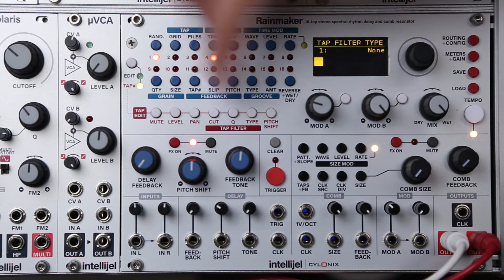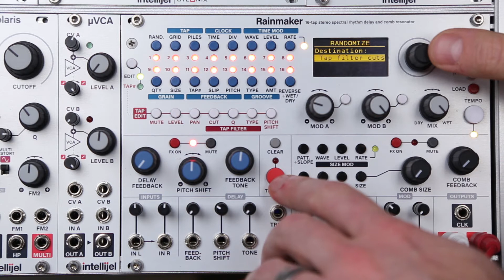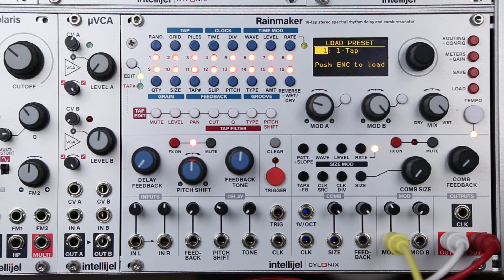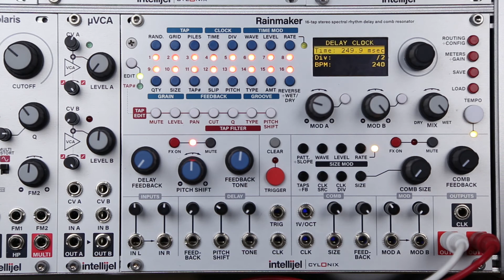Modal Synthesis With Rainmaker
In this tutorial we explore how to use the Rainmaker as a Modal Synthesizer.

The Intellijel/Cylonix RAINMAKER eurorack-format module provides a high-quality (96KHz sampling rate with 32-bit internal processing) stereo rhythmic delay and stereo comb resonator effect.

The stereo rhythm delay has 16 taps, each with its own resonant 2nd-order filter and granular pitch shifter. The filters have independently adjustable resonance and cutoff frequency, and can be set to either lowpass, bandpass, highpass or bypass operation. The filters are also capable of self-oscillation, enabling modal synthesis techniques. The granular pitch shifters have a range of 15 semitones up or 16 semitones down. Each tap can repeat at a rate value set in tap#’s in order to create regenerating echo effects.  The feedback signal has a lowpass/highpass tone control and its own pitch shifter. The tap delay times can range from 0.1 millisecond up to a maximum of 20 seconds. The overall delay times can be set with the rotary encoder, the tap tempo button, or synced to an external clock.

The stereo comb resonator section has 64 time-delayed taps which are summed together. This produces a deep comb filter or resonating effect. At large comb sizes (long time delays) a multiple echo effect is produced. The density of the resonator can be varied from 2 to 64 taps. The tap with the longest delay time is fed back to the input. High feedback levels, with short comb sizes, produce “Karplus-Strong” types of plucked string sounds. The relative timing of the 64 taps are set according to one of 16 different preset patterns, which provide different resonator timbres or echo rhythms. The comb size can be set either with the rotary encoder, an external clock or through a transposable 1v/oct input voltage.

The Rainmaker module has extensive voltage control capabilities. Direct voltage control is available for the delay feedback level and tone, the global pitch shift for all delay taps, the comb resonator size, and comb feedback level. There are two assignable modulation inputs, which can be assigned to different parameters in each preset. A trigger input with assignable functionality can trigger built-in types of noise bursts, freeze the delay buffer, reverse the delay, randomize parameters, mute taps, and much more.